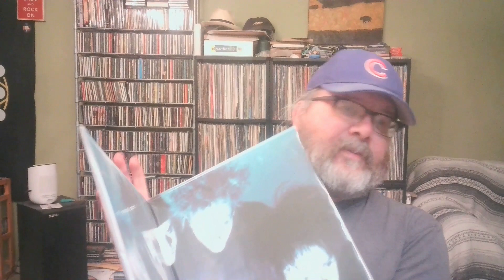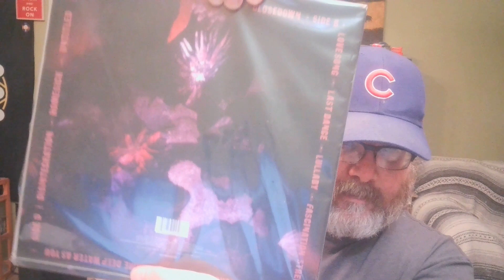CONTEST: Trevor's Flat, Round, and Spun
My shoutout is to the Yorkshireman with eclectic musical taste named Mike at @mikevinylspiral .

NOTE: This is not a Rekkid Store Day haul video.